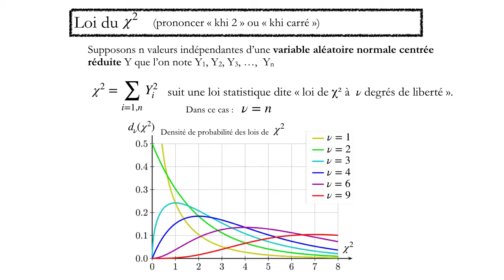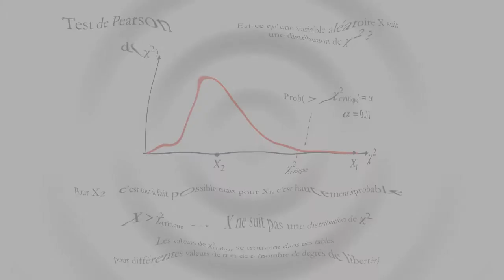10 TP Comptage JFO